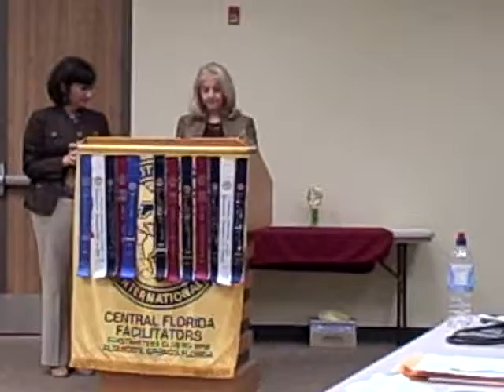082708 CFF Contest Winners.AVI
CFF